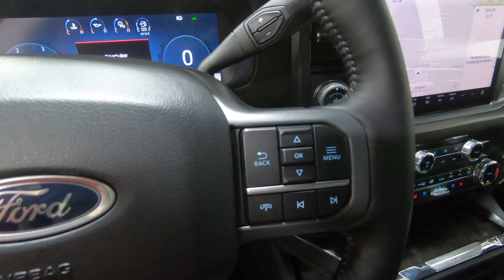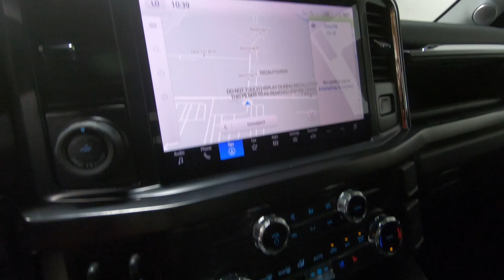New 2024 Ford Super Duty F-350 DRW Lariat Truck For Sale In Columbus, OH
Please visit Ricart Ford to view this New Glacier Gray Metallic TriCoat 2024 Ford Super Duty F-350 DRW Lariat for sale near Columbus, Ohio.

Stock #: FTR2908

Description:
2024 Ford Super Duty F-350 DRW Lariat
Choose Ricart for an incredible deal on this Ford Super Duty F-350 DRW Lariat. The model is equipped with a Power Stroke 6.7L V8 DI 32V OHV Turbodiesel engine, Automatic transmission, and is finished in Gray paint. No matter what you're looking for in a vehicle, you can be sure that our sales department will help you find the perfect model for your life. Our finance experts are prepared to help you find the lease or finance program that works best for you. We're located at 4255 S Hamilton Road in Groveport, OH 43125, just a short trip away from Columbus, Central Ohio, and .